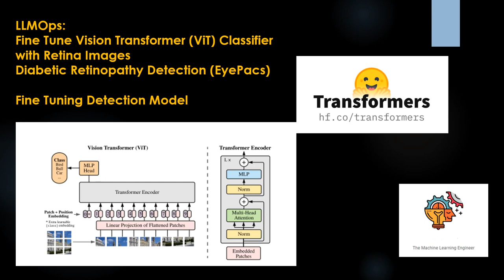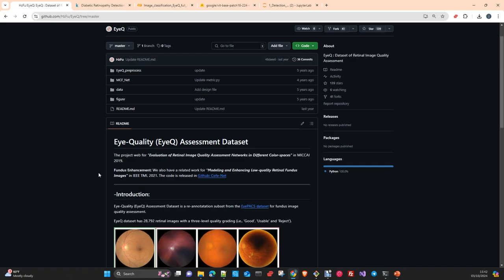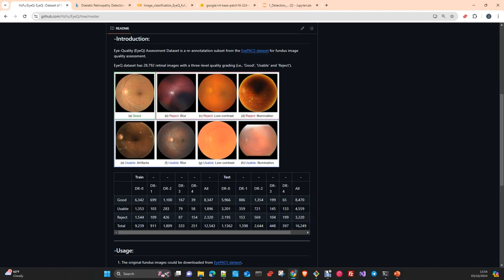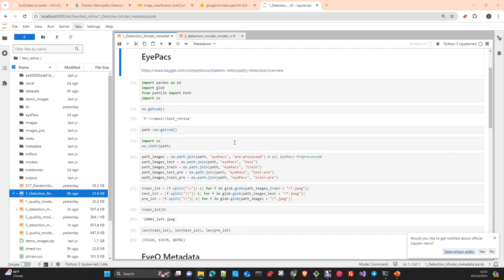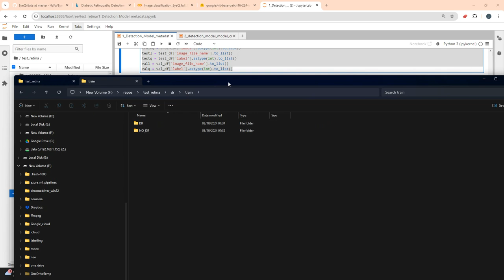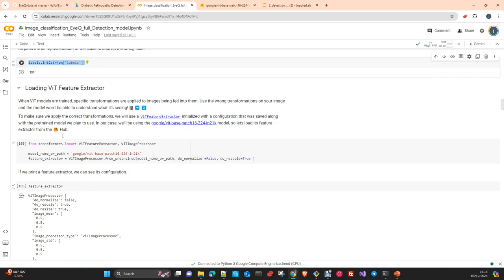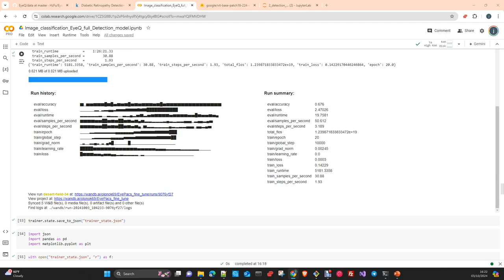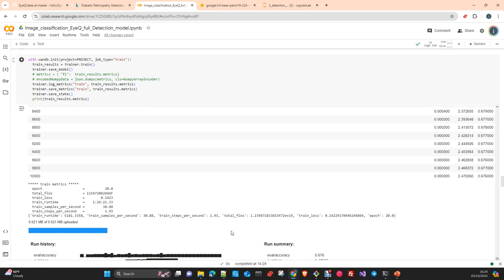LLMOPS :Fine Tune ViT classifier with retina Images. Detection Model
This is the Video 2 of a series of 4
In this video I will explain how to FineTune a Vision Transformer with your own Dataset. We will use a pretrained model by Google with Imagenet 21k dataset and we Finetuned with EyeQ Dataset for DR detection . The EyeQ Dataset is a Subset of EyePacs Dataset, which originally was used in the Diabetic Retinopathy Detection Kaggle Competition